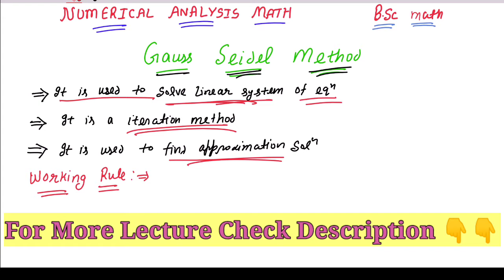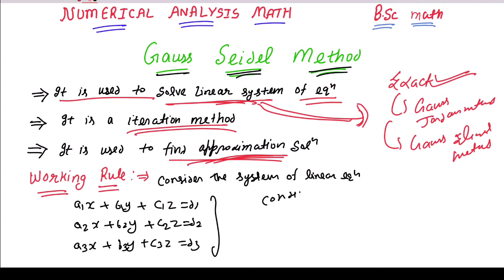Gauss Seidal Method in Hindi | Gauss Seidal Method in Numerical Method | Numerical Analysis Math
*NUMERICAL ANALYSIS MATH*

     *(B.sc/B.Tech/B.A)*

*Lecture-1️⃣*

*Lecture-2️⃣*

*LU Decomposition Method*

*Lecture-3️⃣*

*Inverse of matrix Using LU Decomposition Method*

*Lecture-4️⃣*

*Bisection Method*

*Lecture-5️⃣*

*Newton Rapshon Method*

*Lecture-6️⃣*

*Fixed Point Iteration Method*

*Video Link-👇*

*Lecture-7️⃣*

*Birge Vita Method*

*Video Link-👇*

*Lecture-8️⃣*

*Regula Falsi Method*

*Lecture-9️⃣*

*Graeffe's Root Squaring Method*

*Video Link-👇*

*Lecture-1️⃣0️⃣*

*Lagrange's Interpolation Method*

*Video Link-👇*

*Lecture-1️⃣1️⃣*

*Newton Divide Difference Interpolation Method*

*Video Link-👇*

*Lecture-1️⃣2️⃣*

*Power Method to find Dominant and Largest Eigenvalue & Eignvector*

*Video Link-👇*

*Lecture-1️⃣3️⃣*

*Inverse Power Method to find Dominant and Largest Eigenvalue & Eignvector*

*Video Link-👇*

*Lecture-1️⃣4️⃣*

*Newton Forward Difference Interpolation Method*

*Video Link-👇*

*Lecture-1️⃣5️⃣*

*Newton Backward Difference Interpolation Method*

*Video Link-👇*

*Lecture-1️⃣6️⃣*

*Newton Central Difference Interpolation Method*

*Video Link-👇*

*Lecture-1️⃣7️⃣*

*Runge Kutta Method Of 2nd Order*

*Video Link-👇*

*Lecture-1️⃣8️⃣*

*Runge Kutta Method 3rd Order*

*Video Link-👇*

*Lecture-1️⃣9️⃣*

*Runge Kutta Method 4th Order*

*Video Link-👇*

*Lecture-2️⃣0️⃣*

*Trapezoidal Rule*

*Video Link-👇*

*Lecture-2️⃣1️⃣*

*Simpson 1/3 & 3/8 Rule*

*Video Link-👇*

*Lecture-2️⃣2️⃣*

*Taylor Series Method*

*Video Link-👇*

*Lecture-2️⃣3️⃣*

*Gauss Jacobi Method*

*Video Link-👇*